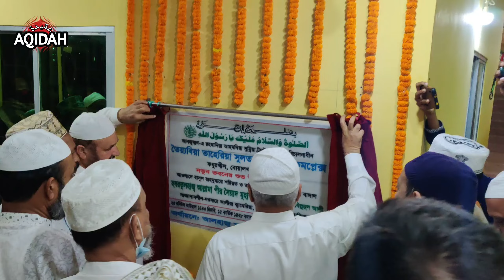Awlad-e Rasul,Pir-e Bangal,Syed Muhammad Pir Sabir Shah (M.J.A) inaugurate Madrasha.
Awlad-e Rasul,Pir-e Bangal,Syed Muhammad Pir Sabir Shah (M.J.A) inaugurate new building of Tayabia Taheria Sultan Mostafa Complex at Boalkhali,Chattagram.